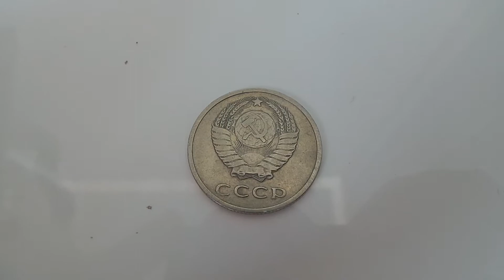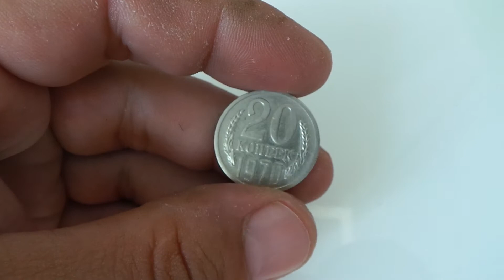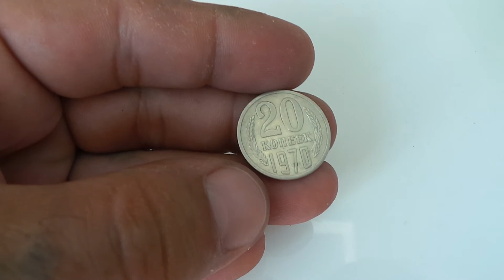Обзор редкая монета 20 копеек 1970 года оригинал из оборота